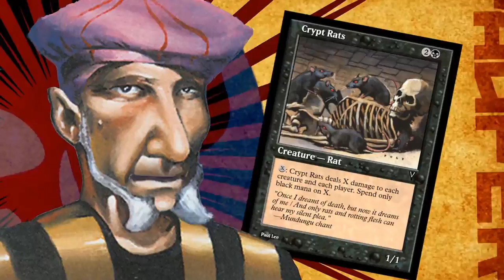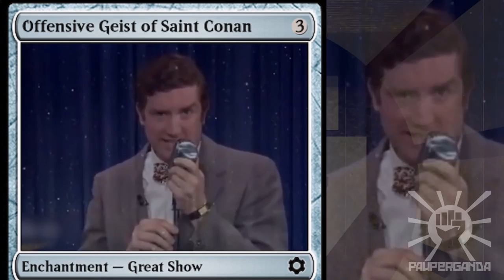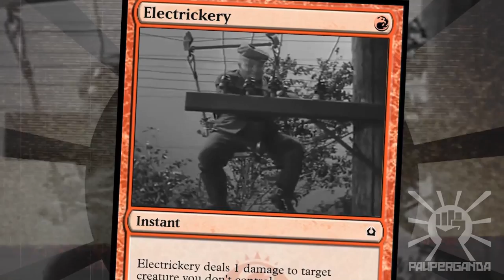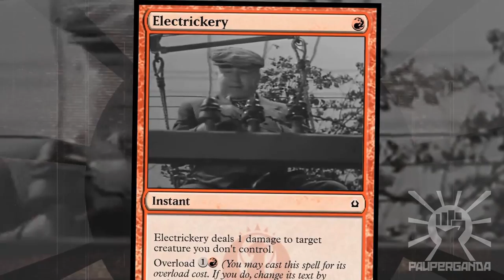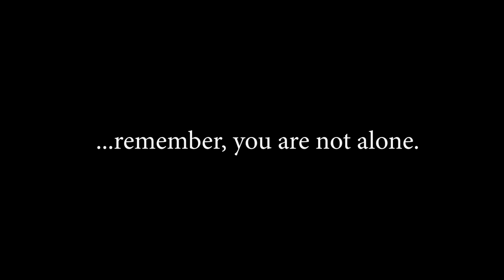MTG PAUPER White Infect?!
Come see the ongoing changes to the fan favorite list: White Infect!  With lots of new cards in the mix - it makes for a new take on an old classic, plus new commercials and skits to boot!

If you like our show – please consider buying us a coffee at the above link – thanks in advance!
WINfect

4 Cho-Manno's Blessing
17 Plains
4 Ichorclaw Myr
4 Priests of Norn
4 Lost Leonin
4 Karametra's Blessing
2 Corpse Cur
1 Bonesplitter
4 Haunted Fengraf
4 Benevolent Bodyguard
4 Solid Footing
4 Ethereal Armor
4 Sentinel's Eyes

1 Rune of Protection: Black
1 Rune of Protection: Green
1 Rune of Protection: Blue
3 Gut Shot
1 Rune of Protection: Red
1 Rune of Protection: White
1 Viridian Longbow
2 Last Breath
2 Prismatic Strands
2 Hallow